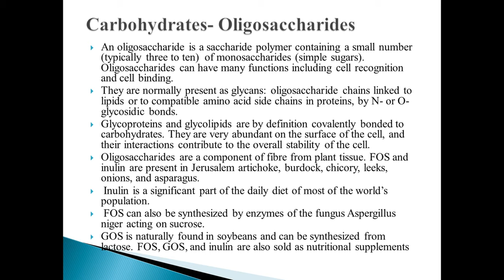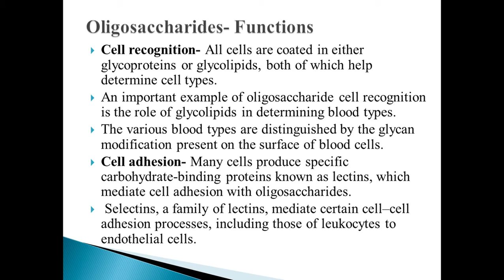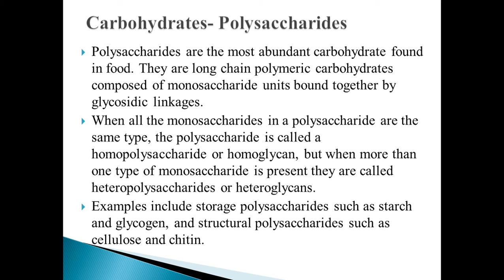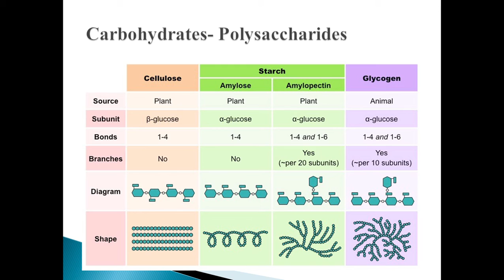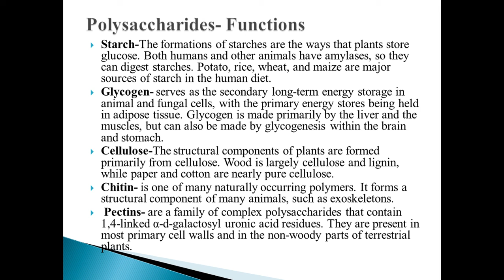B Sc Part 3, Paper 2, Unit 1, Oligo and Polysaccharides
Kamlesh kumar Verma, Govt. P.G. College, Jhalawar